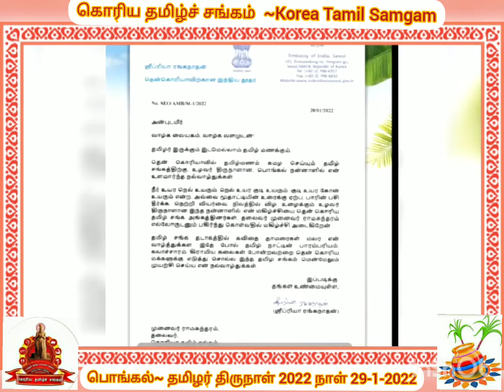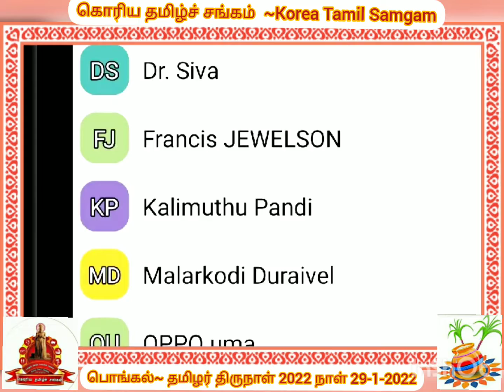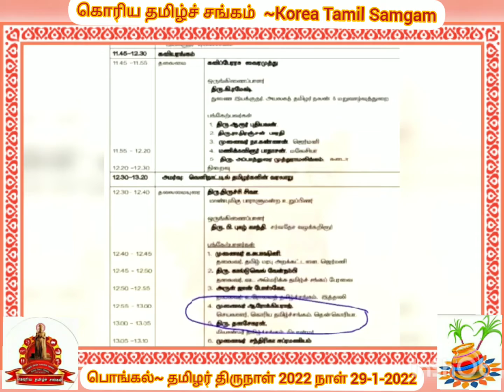koriea Tamil Sangam 29 January 2022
pongal festival கொரிய தமிழ்ச் சங்கம்~ தமிழர் திருநாள்~பொங்கல் 2022~ இணையவழிக் கலந்து கொண்ட தமிழ்ச் சான்றோர்கள்.